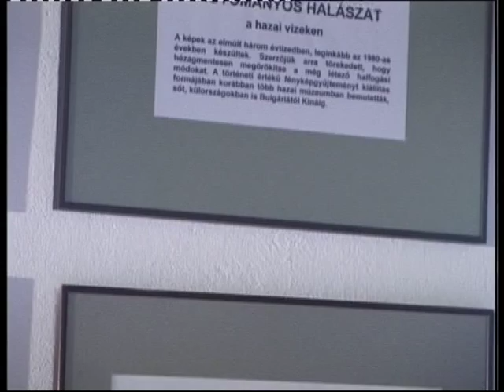Halászati Múzeum - Lévai Ferenc - Sáregres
Lévai Ferenc hozta létre Sáregresen a Halászati Múzeumot, vele készült a beszélgetés
szerkesztő: F. Nagy Ágnes, operatőr-vágó: Cseke György (TV Fejér) Fejér megyei vonatkozású anyagok a -n találhatók.